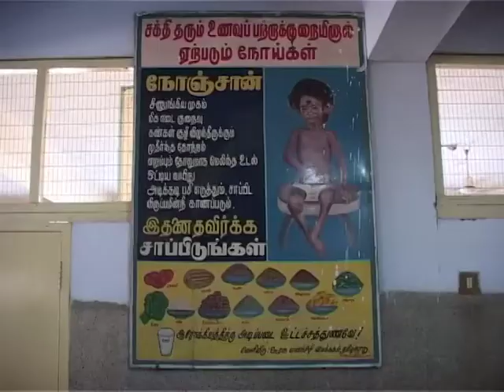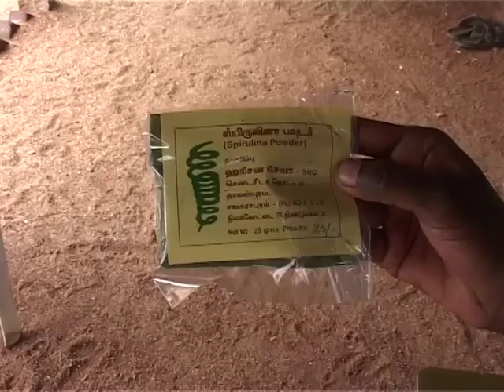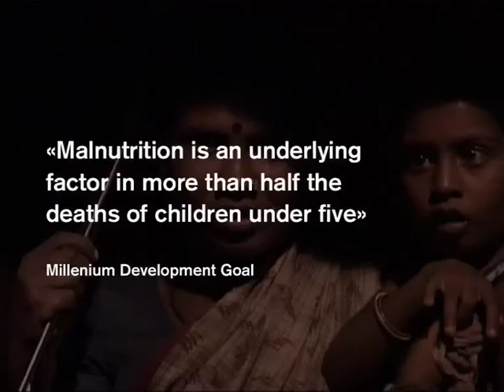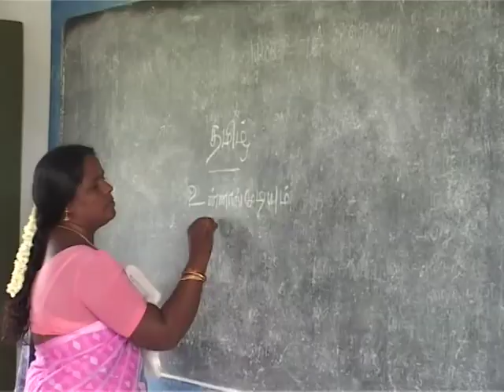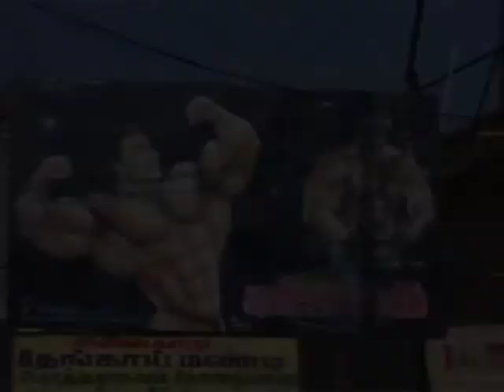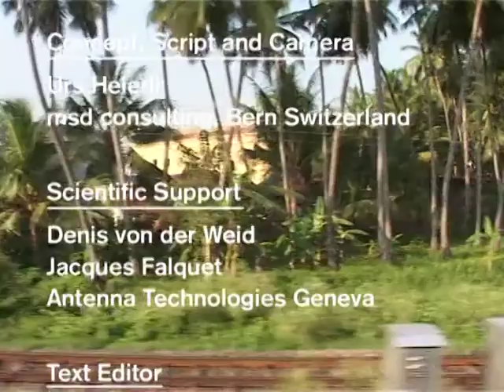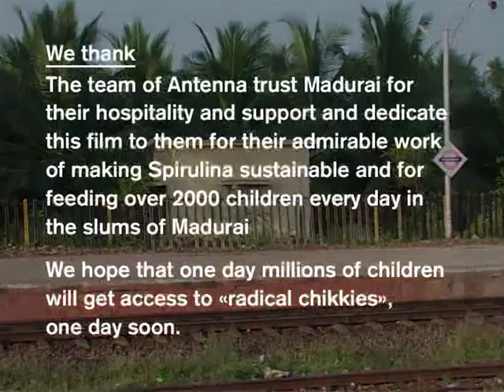Radical Chikies - Sustainable Approaches to Combat Malnutrition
This film by Urs Heierli shows how Spirulina algae can be used to combat malnutrition. One gram per day can correct a mild micro-nutrient deficiency of a small child. Antenna Technology Foundation Geneva and Antenna Nutritech Foundation Madurai have now developed candies that can be used widely for feeding programs and be distributed by mothers in the villages. The cost is 1 Rupee per candy.